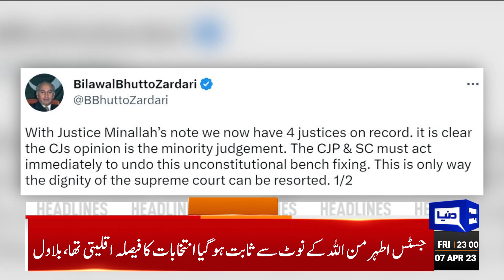Alarming Situation | Dunya News Headlines 11:00 PM | 07 April 2023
NSC moot vows to launch anti-terror operation with renewed vigour